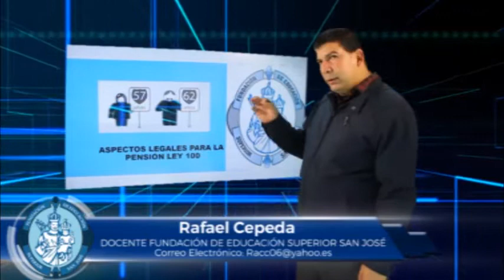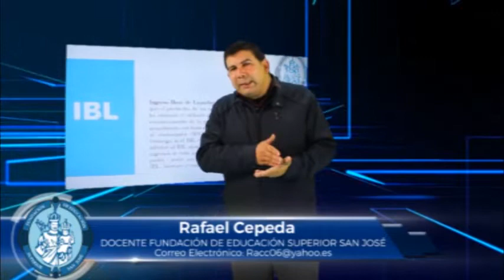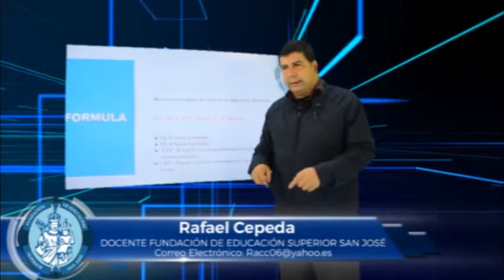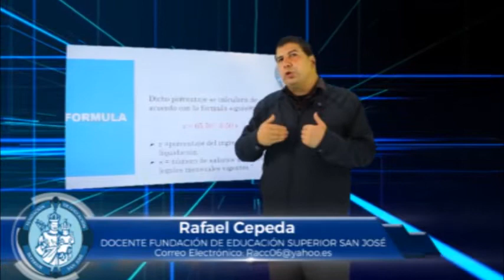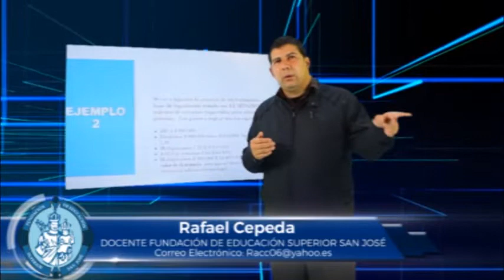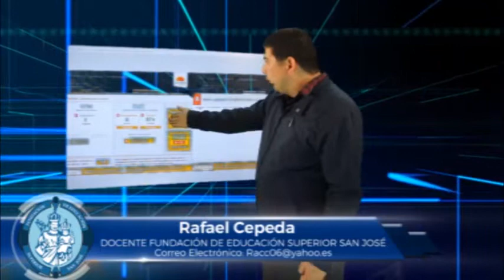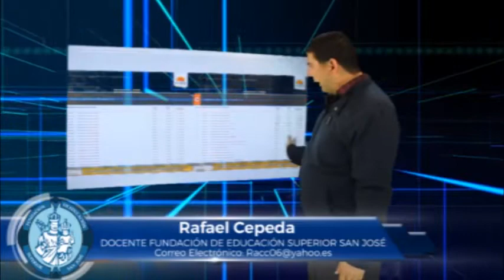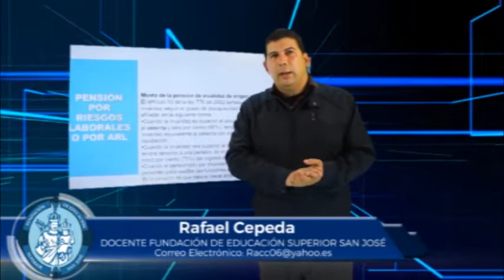RAFAEL CEPEDA TEMA ASPECTOS LEGALES PARA LA PENSIÓN LEY 100